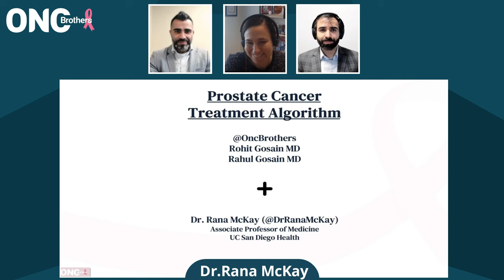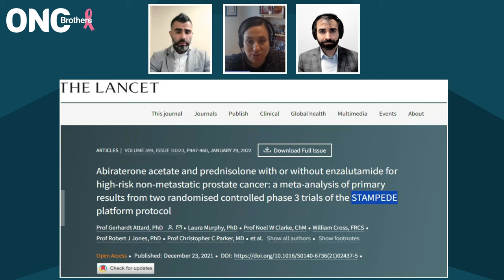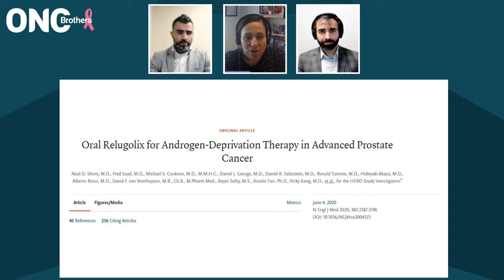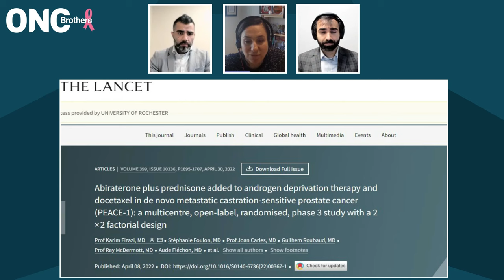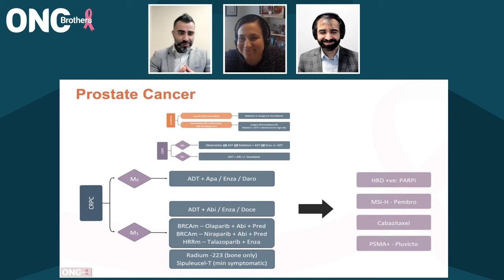How to treat Prostate Cancer in 2024 with Dr. Rana McKay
In discussion with Dr. Rana McKay, Associate Professor of Medicine from UC San Diego Health, we covered the treatment algorithm for Prostate cancer, starting from localized disease and then focusing on CSPC and CRPC.